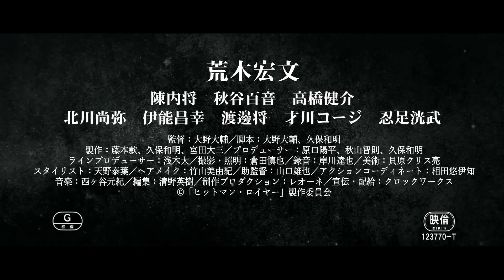4.21(金)公開『ヒットマン・ロイヤー』｜本予告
表の顔は無敗の弁護士、裏の顔は伝説の殺し屋の血を引く《人斬り》―
二つの顔を持つ男が裁きを下すアクション・エンタテインメント！！

2023年4月21日(金)公開『ヒットマン・ロイヤー』

【STORY】
弁護士の神道楷（荒木宏文）は請負った裁判では連戦連勝の負け知らずで、事務所内でも不動のエースだった。しかし、楷には法の抜け穴を使い悪事を働く者たちに、直接裁きを下す“人斬り”としてのもう一つの顔があった。そうして勝ちに持ち込んだ訴訟も数知れず、正義に仕える仕置人として暗躍していたのだ。
さらに彼は老舗のヤクザ、権藤組四代目組長・権藤平八朗の隠し子として生まれた出自を隠して生きていたが、権藤が新興組織・メイヘムに襲われたことをきっかけに若頭の鬼頭（陳内将）が楷に接触してくる。
ある日、入念に準備していたIT企業の情報漏洩訴訟で敗訴してしまう楷。あまりにも不自然な負け方に納得がいかない楷はすぐさま裁判を調べ直すと、所長の葛西が証拠書類の偽造や証拠品を破棄していたことが明らかになる。
葛西の裏切りを仕掛けたのは誰なのか、そして楷の逃れられない血の物語が動き出す…

【CAST＆STAFF】
出演：荒木宏文（『漆黒天 －終の語り－』、ミュージカル「『刀剣乱舞』にっかり青江 単騎出陣」）、陳内将（舞台「東京リベンジャーズ ー血のハロウィン編ー」、「MANKAI STAGE「A3!」ACT2!」）秋谷百音（『ベイビーわるきゅーれ』）、高橋健介（「ウルトラマンX」、ミュージカル『刀剣乱舞』）

監督：大野大輔（『辻占恋慕』）／脚本：大野大輔、久保和明

2023年／日本／80分／カラー／DCP／シネマスコープ／ステレオ／G（一般）／配給：クロックワークス

©「ヒットマン・ロイヤー」製作委員会